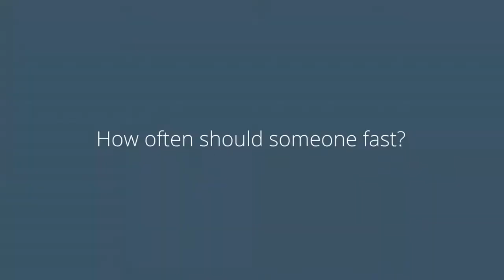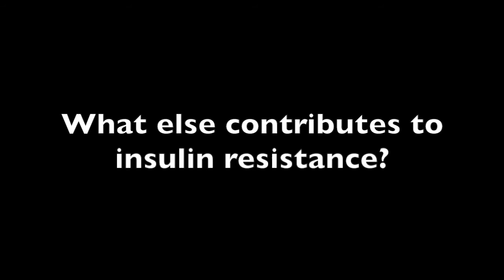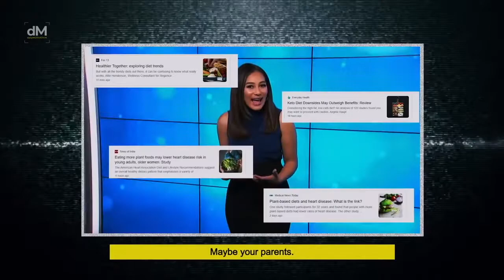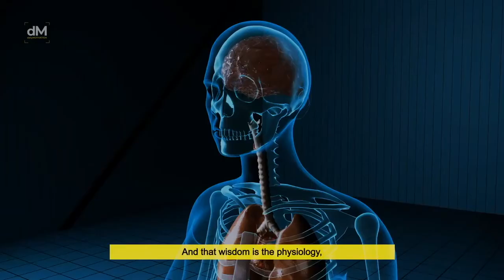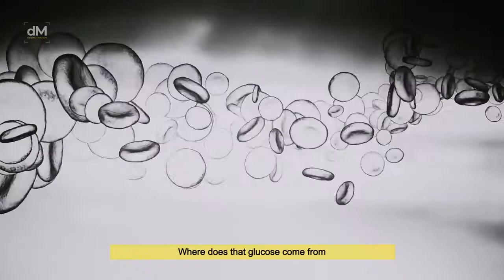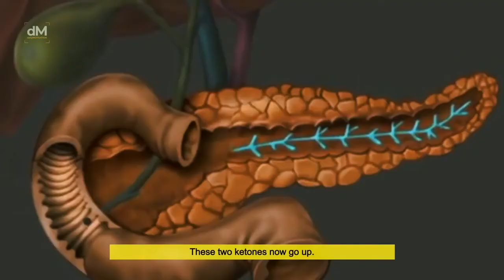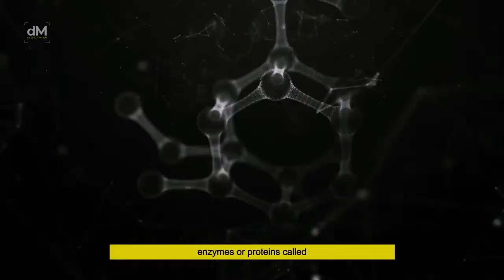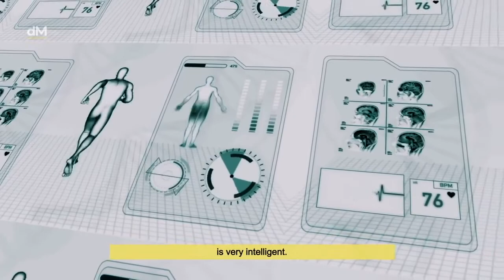The endocrine and metabolic benefits of fasting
Dr. Pradip Jamnadas discusses the age old, time tested practice of fasting, reminiscent of another form of hormesis - the Wim Hof method, which is also very interesting.

Also includes discussion around the problem foods (or food like substances) which are most closely associated with the core problem of insulin resistance.